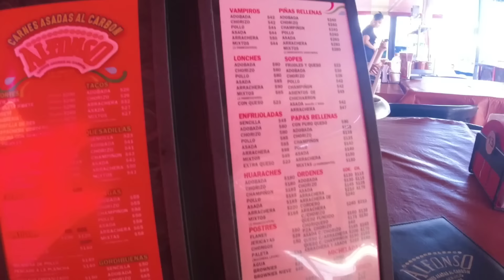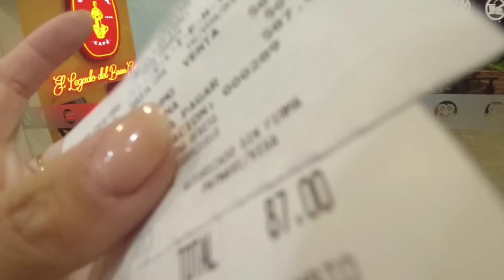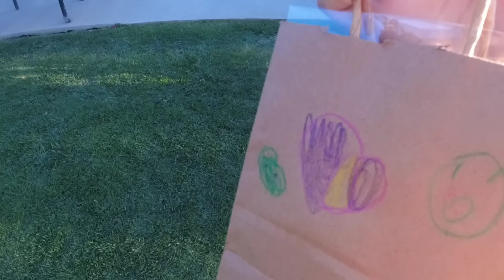CAMBIO DE LOOK, SE TERMINA EL RAMADAN y CELEBRAMOS EID EN MEXICO 🇲🇽